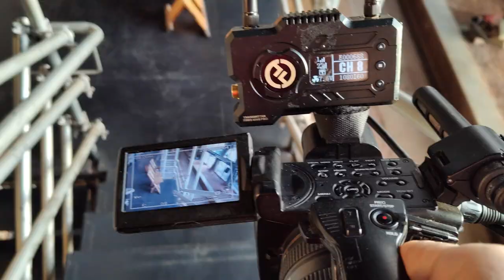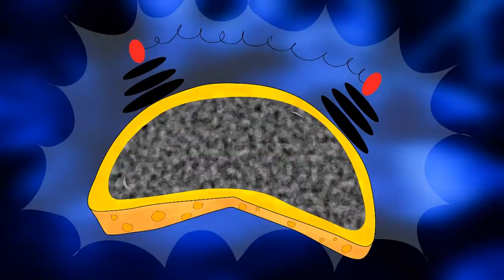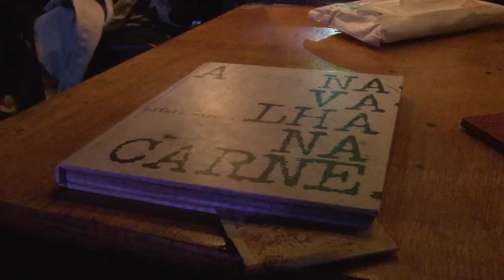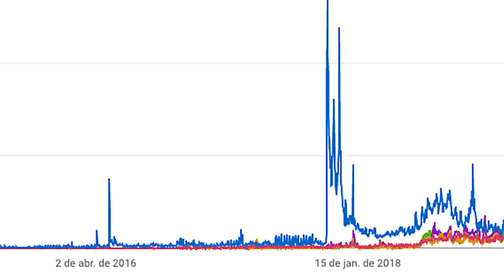videoaula - CINETEATRO: Criação audiovisual ao vivo no Teatro Oficina Uzyna Uzona - com Igor Marotti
VideoAula
CINETEATRO: Criação audiovisual ao vivo no Teatro Oficina Uzyna Uzona - com Igor Marotti
contemplada pelo Proac 39/2021
câmeras: Igor Marotti
edição: Kael Studart